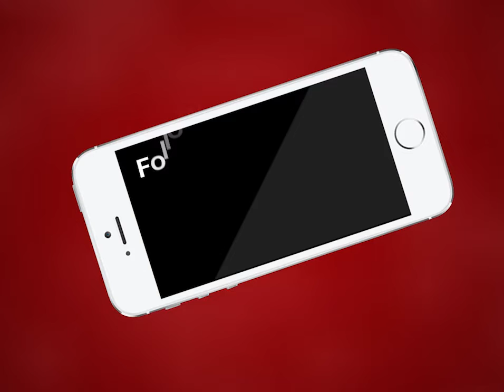Ajmer | एक बार फिर केंद्रीय कारागृह में मिले मोबाइल फोन और सिम कार्ड | MTTV INDIA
एक बार फिर केंद्रीय कारागृह में मिले मोबाइल फोन और सिम कार्ड
प्रशासनिक जांच के दौरान मिले 7 मोबाइल और मोबाइल एसेसरीज
3 दिन पूर्व भी दर्जनों मोबाइल हुए थे जेल से बरामद
जेल प्रशासन ने सिविल लाइन थाने में दर्ज करवाया मुकदमा